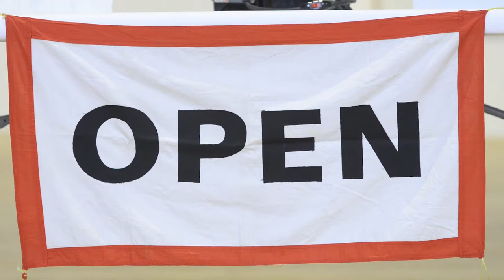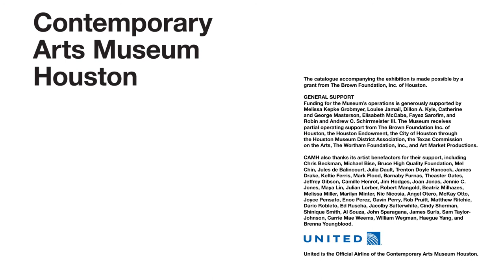Paul Ramírez Jonas on "Mi Casa, Su Casa"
During lectures he gave at schools, corporations, clubs, universities, and a jail on both sides of the international border between Tijuana and San Diego, Paul Ramírez Jonas spoke about space and how we define it as locked or unlocked. Each of these eleven talks was followed by an exercise in trust: audience members were invited to exchange keys with the artist and each other. Ramírez Jonas began the exercise by using the displayed key duplicating machine to create a copy of the key to the front door of his home, which he gave to the next participant; that individual’s key was then copied and offered to the third participant, and so on until the final key was made and offered to the last person in the line.

Atlas, Plural, Monumental is Paul Ramírez Jonas’s first survey exhibition in the Americas. Including sculptures, photographs, videos, drawings, and participatory works made from 1991 to 2016, Atlas, Plural, Monumental demonstrates how Ramírez Jonas is redefining “public art” by investigating how a public is constituted, and what brings them together.

In his earliest works, Ramírez Jonas viewed historical references from a strategic vantage as he adapted early scientific experiments as “scores” inflected with his voice. Ramírez Jonas’s faithful reproductions of kites designed by inventors such as Alexander Graham Bell and Joseph Lecornu carried cameras into the air where re-engineered alarm clocks triggered their shutters, capturing images of the artist on the ground holding the kite’s string. In these works, Ramírez Jonas typically activated the scores himself; his later works extend this invitation to viewers. For His Truth is Marching On (1993) the public is invited to take up a mallet and tap a suspended circular arrangement of water-filled wine bottles; their successive musical notes offer a rendition of The Battle Hymn of The Republic.

In 2005, Ramírez Jonas shifted his focus toward decidedly public forms: the equestrian statue, the bronze plaque, the key to the city, and the like. The Commons (2011) is a riderless equestrian monument made from cork, and viewers are invited to affix their own messages to its base. With this action, properties often attributed to commemorative sculpture—the singular voice of the state, the singular identity of the memorialized hero, and the immutability of inscriptions set in bronze and stone—are all upended. Ramírez Jonas’s work democratizes time-honored civic forms. Manifested in a range of compelling forms, Ramírez Jonas’s work invigorates our cultural commons.

Atlas, Plural, Monumental is organized by Dean Daderko, Curator.